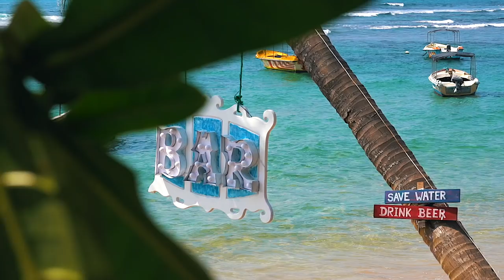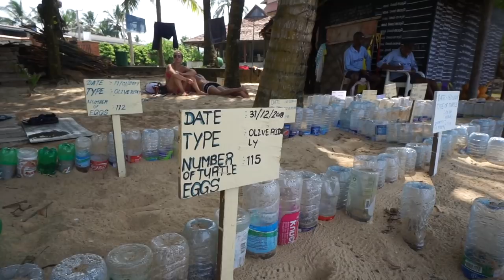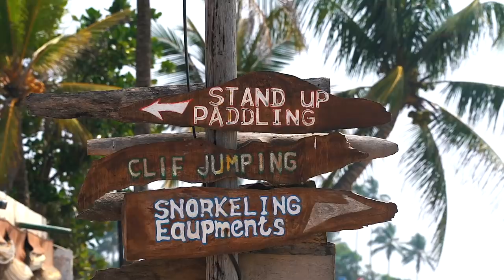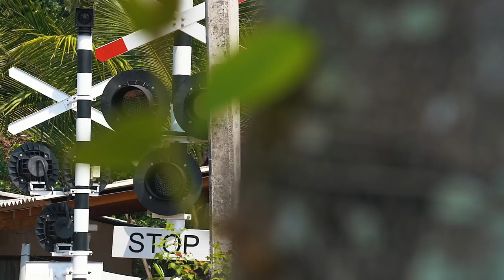Sri Lanka BABY SEA TURTLES - Hikkaduwa Beach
Today we saw Sri Lanka baby sea turtles hatching and released them into the wild! Another bucket list item checked. Hikkaduwa Beach is famous for it’s wild sea turtles and public turtle hatchery ran by the coast guard right in Southern Sri Lanka. Also known as one of the best beaches in Sri Lanka, Hikkaduwa gave us an unforgettable memory that we will never forget. Watch this vlog to find out where to see turtles in Sri Lanka!

We got to Hikkaduwa beach early in the morning and we were sad to learn there were no baby sea turtles being released into the ocean that morning. We then decided to head over to a turtle hatchery north of Hikkaduwa Beach to see if they would release any sea turtles that evening. Unfortunately, we didn’t have any luck there either and the turtle hatchery was quite sad. All of the turtles were confined in smaller tanks and we weren’t sure how humane the whole program was.

A nice local gentleman told us that the local Sri Lankan coast guard would be releasing turtles that night, so we went back to Hikkaduwa Beach to check in with them. They confirmed they would release baby sea turtles that night, but not until 6pm.

With 5 hours to kill, we walked around the beaches in Sri Lanka and enjoyed some of the local shops in Hikkaduwa town. A bit later, we went to turtle beach, also known as turtle point, to feed the huge green turtles that come to feed every night at 5pm. We got so lucky to see 5 giant wild sea turtles and feed them with our own hands! If you’re looking to see turtles in Sri Lanka, this is definitely the spot.

Last but certainly not least, we went to the coast guard to wait for the baby sea turtle release. Our hearts were broken when we heard that there wouldn’t be a turtle release because not enough of the eggs had hatched. Luckily, they saw how sad we were and agreed to do a smaller scale wild sea turtles release! We highly recommend coming to visit the Coast Guard on Hikkaduwa beach instead of visiting a turtle hatchery in Sri Lanka. The coast guard runs a completely free operation and can ensure the turtles are released into the while the second they are ready unlike the hatcheries.

If you are interested in a Sri Lanka beach holiday, Hikkaduwa beach is a great place to start and discover Sri Lanka’s southern coast. Being able to feed and release baby sea turtles into the wild was a once in a lifetime experience! If you have any questions about the best places to visit in Sri Lanka, how to explore Sri Lanka, or any questions about the baby sea turtles please comment down below. We know there is a lack of information online about the turtles in Hikkaduwa beach, so we would love to help! Seeya!

* We’re Ryan & Stacia from DeathbyVlog. Unlike other travel vloggers, we live and work in a different country each month with a moderate housing budget. Sorry, but no backpacker lifestyle here! Our channel will show you what it’s like to live abroad while exploring top tourist destinations and hidden gems. We will show you mouthwatering local food tours, provide history on each destination, and cinematic broll for all of you film lovers. Each month we rent an apartment or airbnb in a different city or country, so follow along on this journey and learn about countries around the world.

***MY B-ROLL CAMERAS***
Sony A7iii
Sony A7Sii

Sony A5100
Sony Wide Angle Lens

***MY LENSES***
Sony 70-200 G
Sony 90 2.8 Macro
Sony 55 1.8
Sony 24-240
Sony 10-18 Wide Angle

***MY ACTION CAMERAS***
Insta360 One
GoPro Hero 4 Session

Hover Camera Passport - Apple.com